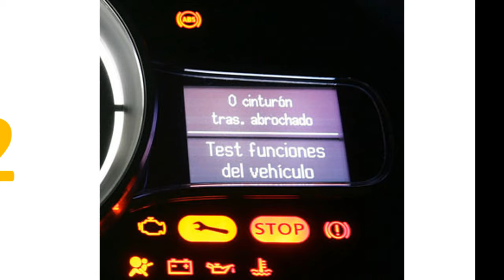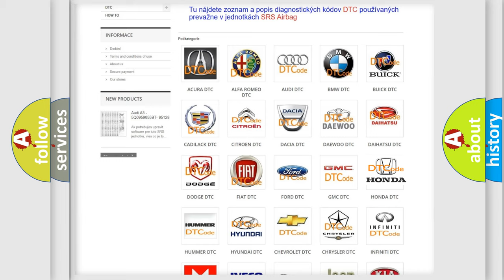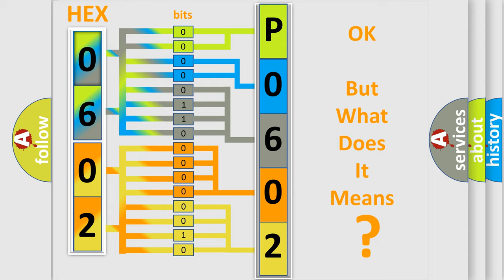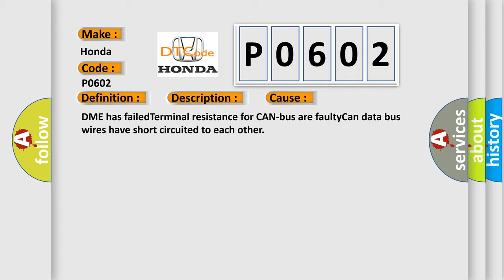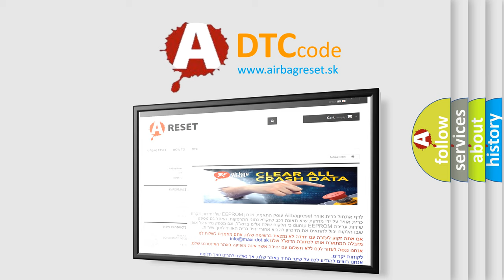DTC Honda P0602 Short Explanation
Contents:
0:21 Basic DTC analysis according to OBD2 protocol standard.
1:48 Insight into programming
2:58 A diagnostically understandable description of the Diagnostic Trouble Code
3:05 Basic error definition

Make:
Honda
Code:
P0602
Definition: